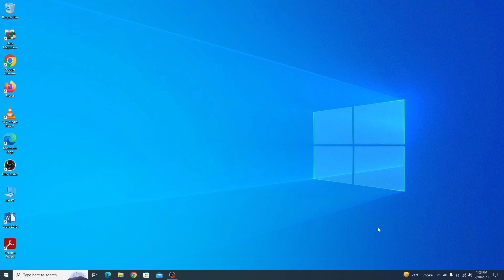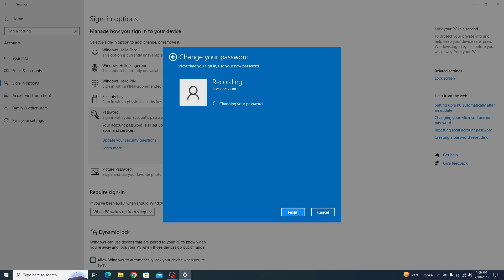How to Remove Password from Windows 10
This video will show you how to remove password from windows 10.
To learn how to remove password from windows 10, simply follow the step-by-step guide.
By using this method you can easily remove password in windows 10 weather you are using a laptop or desktop pc.

Steps to Remove Login Password from Windows 10:

1. Click on the Windows Start button and then click on the "Settings" icon.

2. In the "Settings" window, click on the "Accounts" option.

3. In the "Accounts" section, click on the "Sign-in options" tab.

4. Under "Password," click on the "Change" button.

5. Enter your current password and then leave the new password fields blank.

6. Click "Next" and then click "Finish" and a confirmation message appears.

So now! You will now be able to log in to your Windows 10 account without entering a password.

You should now know how to remove password from windows 10.

Cheers :)